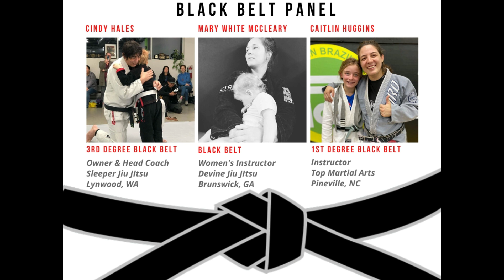Ask A Lady Black Belt #1